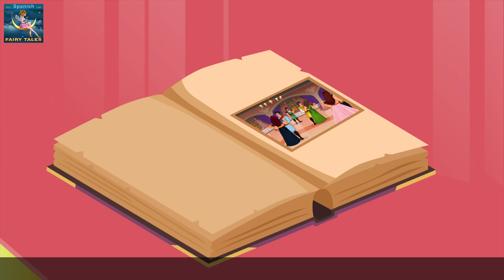La rama dorada | The Golden Branch in Spanish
► Parental guidance: Some material of this video may not be suitable for people below 13 years of age.

► Orientación a los padres :
Alguna parte de este video puede no ser adecuada para niños menores de 13 años.

►Un Ojo Dos Ojos Tres Ojos - One Eye Two Eyes and Three Eyes Story in Spanish

El Canal Spanish Fairy Tales (Spanish Fairy Tales Channel) y sus videos no están "dirigidos a niños" incluidos en el Título 16 C.F.R. El § 312.2 de la LEY DE PROTECCIÓN DE PRIVACIDAD ONLINE PARA NIÑOS (EE. UU.) no está destinado a niños menores de 13 años. El Canal Spanish Fairy Tales (Spanish Fairy Tales Channel) y su (s) propietario (s), agentes, representantes y empleados no recopilan ninguna información de niños menores de 13 años y niegan expresamente el permiso a cualquier tercero que busque recopilar información de niños menores de 13 años. en nombre del Canal Spanish Fairy Tales (Spanish Fairy Tales Channel). Además, el Canal Spanish Fairy Tales (Spanish Fairy Tales Channel) niega toda responsabilidad por las prácticas y políticas de YouTube y sus agentes y subsidiarias, o cualquier otro tercero afiliado, con respecto a la recopilación de datos.